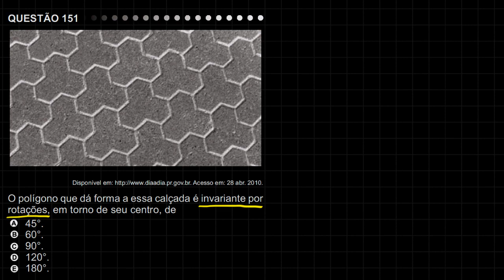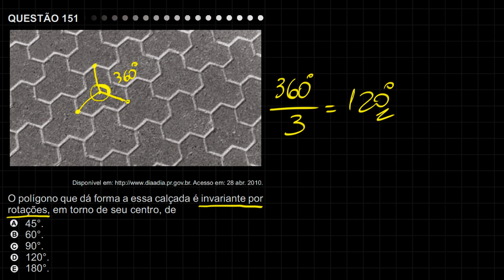ENEM 2011 Matemática #16 - Ângulo de Rotação de uma Figura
ENEM 2011

O polígono que dá forma a essa calçada é invariante por rotações, em torno de seu centro, de

Matemática Rio é um canal com aulas online de matemática, totalmente grátis e criativas! Aprenda em alguns minutos conteúdos cabeludos e domine a Matemática!